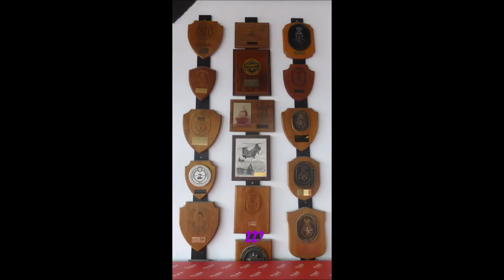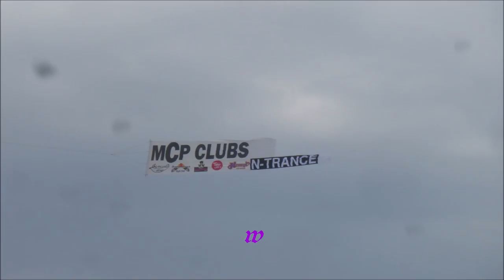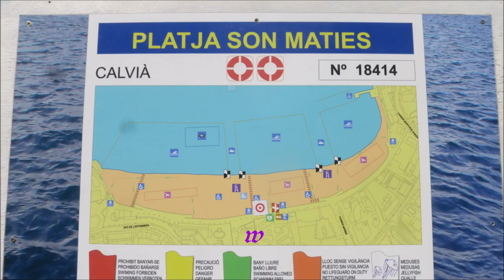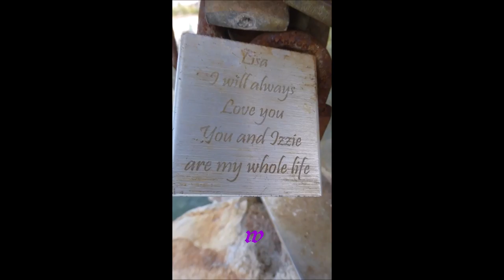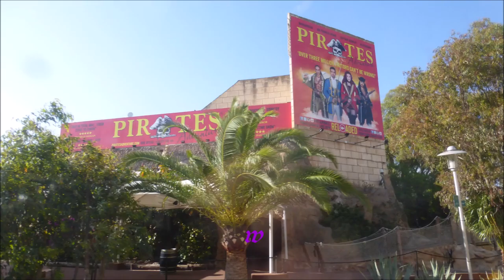405 * Der Sportler * Reisen * Magaluf mit Aktion von 7 - 7 also ohne Pause 02.06.2018se 02.06.2018